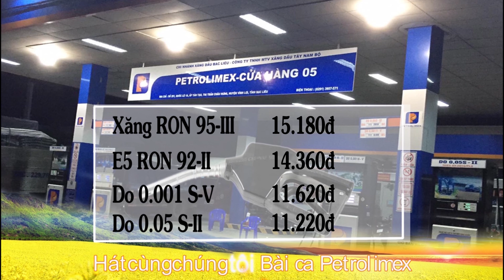Bảng giá xăng dầu mới áp dụng 15h ngày 26/09/2020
X 95 : 15.180đ giữ nguyên không đổi giá
X E5: 14360đ giảm 50đ
D 0.001S: 11.620đ giảm 390đ
D 0.05S: 11.220đ giảm 390đ
Vậy là xăng dầu tiếp tục giảm giá